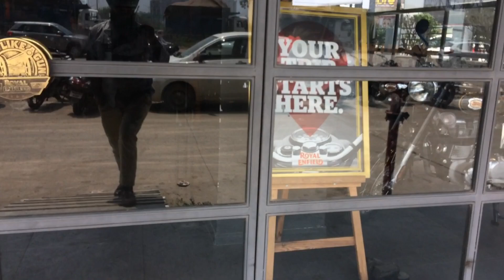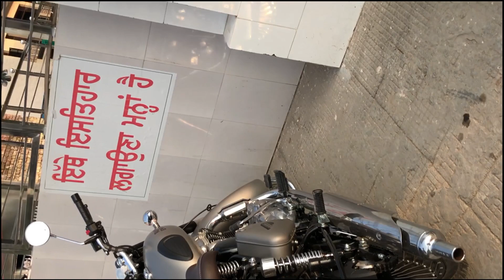We Buy Classic 350 Gun Grey Metal